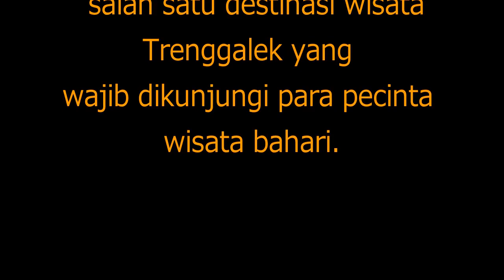Ombak Besar Di Pantai Selatan, Pengunjung Tetap Nekat Ke Tengah Laut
Pantai pasir putih yang berada di wilayah Kecamatan Watulimo, Kabupaten Trenggalek, Jawa Timur mempunyai keunikan serta keindahan tersendiri.

Selain Pantai Prigi yang sudah dikenal, Pantai Karanggongso yang mempunyai pasir putih yang lembut dan pemandangan alam yang indah. Pantai ini merupakan salah satu destinasi wisata Trenggalek yang wajib dikunjungi para pecinta wisata bahari